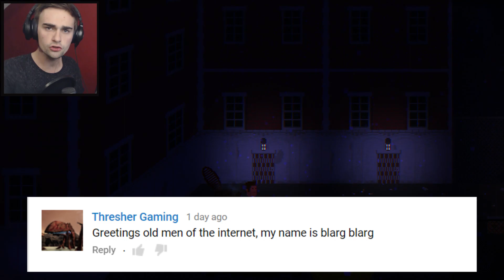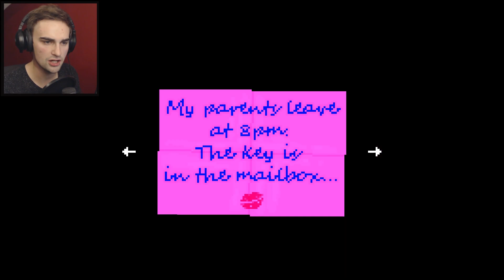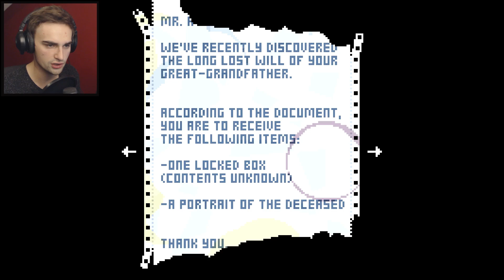HALLOWEEN SIMULATOR | Lakeview Cabin Collection (Episode V)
With Halloween comes the newest episode of Lakeview Cabin Collection and it reminds me of a certain horror film..

► Skype: dthjoe
►  Kik: Mrspiers

Lakeview Cabin Collection is a survival horror video game developed and published by Roope Tamminen. It is the sequel to his free flash game Lakeview Cabin, which released on 21 October 2015. Delve into the diverse world of horror movies in this 2D action puzzler. Nothing can prepare you for the R-rated challenges you will face!

PC: HP ENVY 700-230ea Desktop PC
Webcam: Logitech C920 HD Webcam
Microphone: Blue Yeti
Headphones: Razer Kraken 7.1